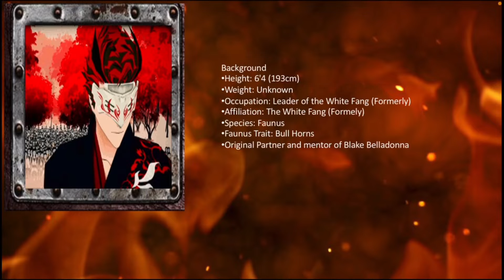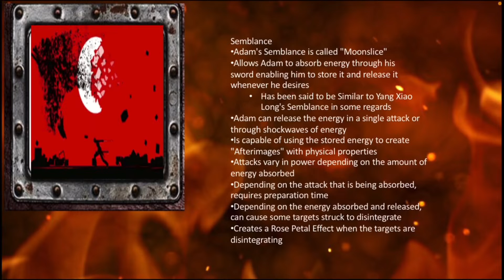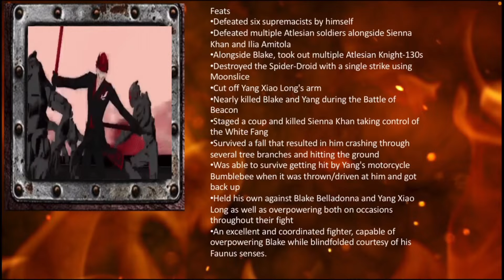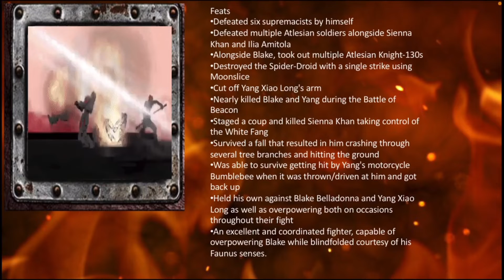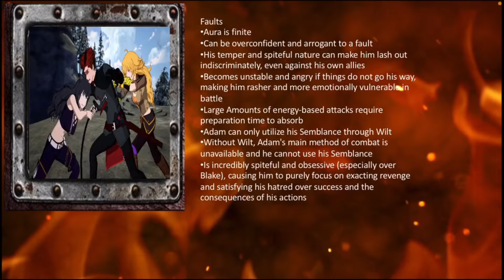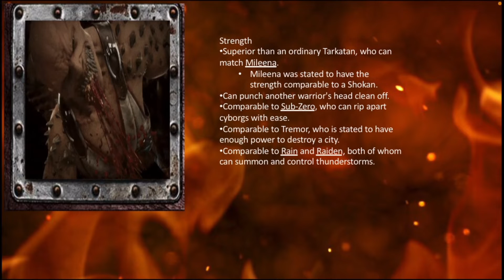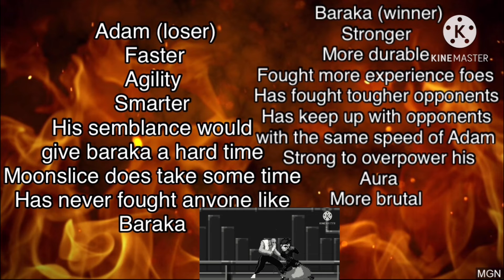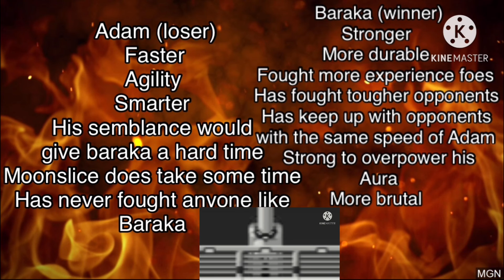Fiction fighters Adam vs baraka (RWBY vs mortal Kombat)